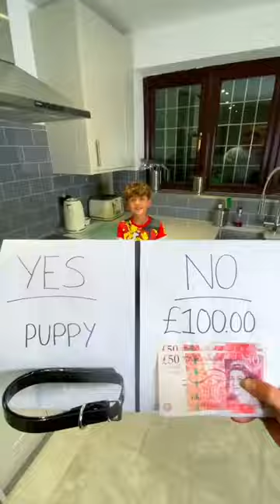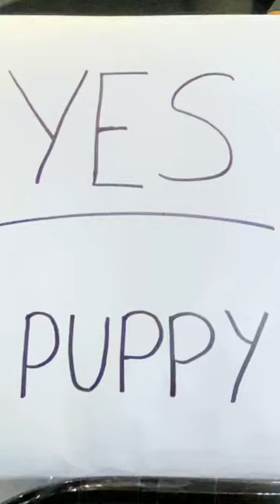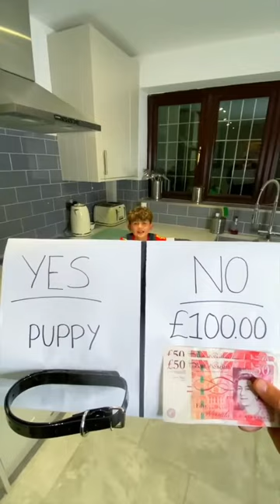8 year olds BIGGEST CHOICE in life..... 👀🧒🎄 woodyandkleiny new vlog ❤💫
8 year olds BIGGEST CHOICE in life. 👀🧒🎄 woodyandkleiny new vlog ❤💫